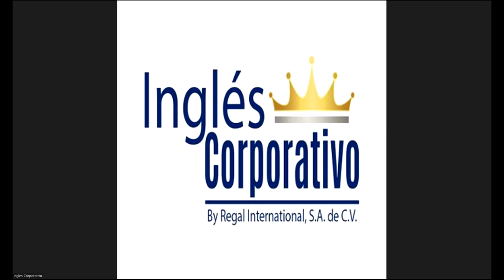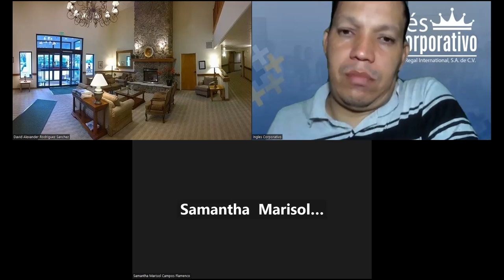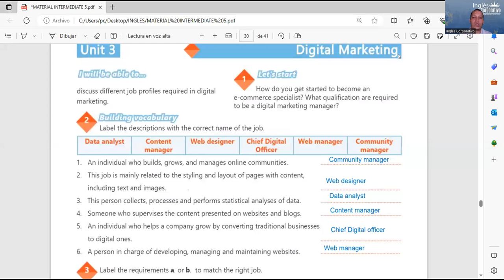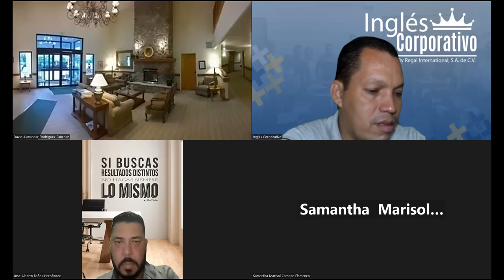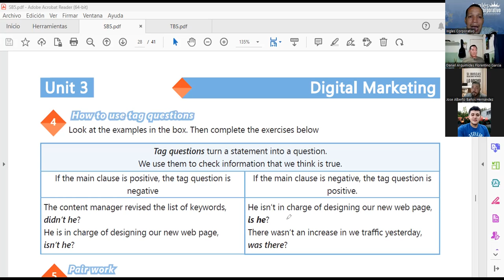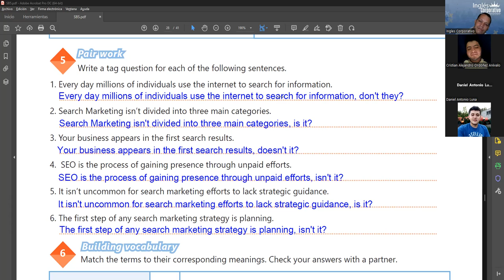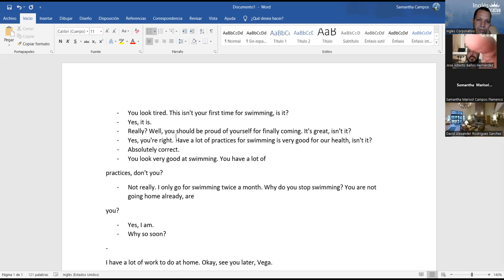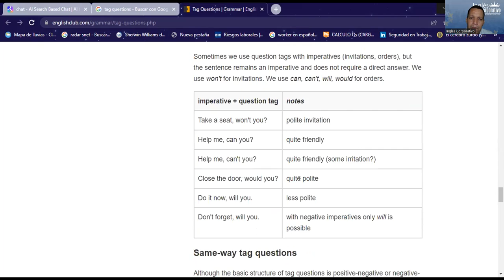SESSION 19: 22-06-2023-29750-8048-0087/2023-NAJARRO- TAG QUESTIONS